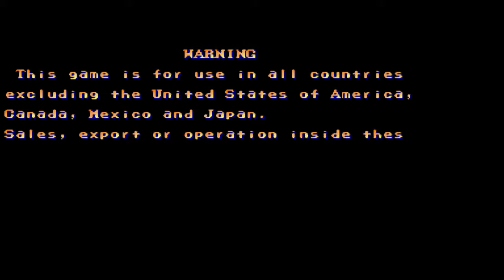street fighter de buteco( apelão a vera )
Psn : maiconmdsm
ps3 MACGames_mac
Skype : maiconmdsm1